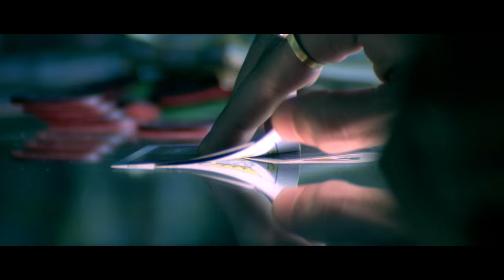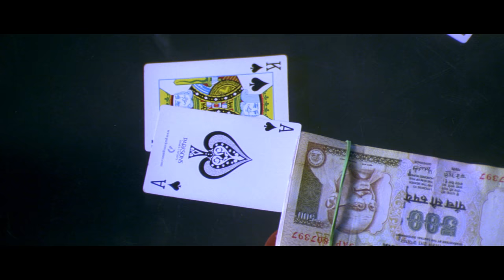Teen Patti suspense scene | Jannat Movie | पैसा पैसे को खींचता है | Emraan Hashmi Movies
Presenting Bollywood Superhit Suspense Scene Of "Jannat" Movie Starring With Emraan Hashmi, Vishal Malhotra. Directed By Kunal Deshmukh, Written by Sanjay Masoom, Screenplay by Kunal Deshmukh, Vishesh Bhatt, Produced by Mukesh Bhatt. Arjun is a reckless young man with an obsession for making money at card games.